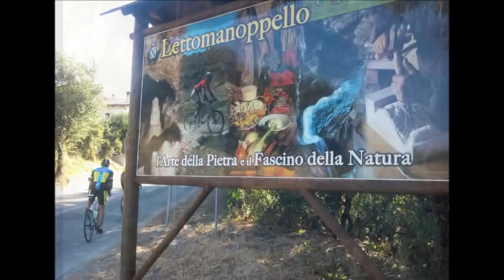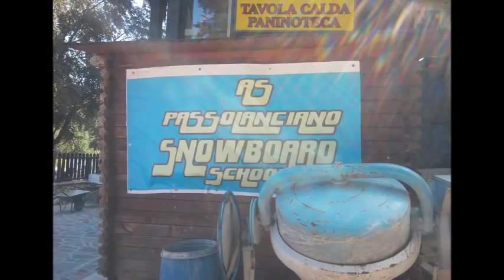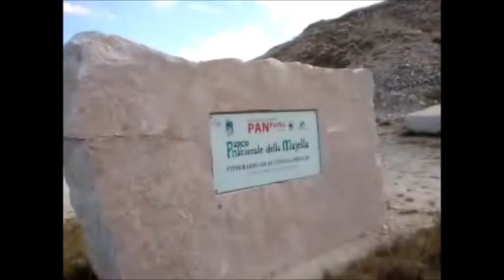Blockhaus da Lettomanoppello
L'ascesa del Blockhaus (2145 m) risulta essere la salita con il maggiore dislivello in Italia (2039 m) e la piu' dura del Centro-Italia dal versante di Lettomanoppello.Una giornata storica per il GCAV.